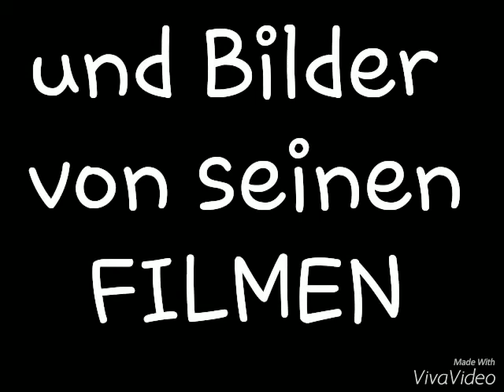Ein Video über Cameron Boyce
Cameron Boyce ❤❤❤❤